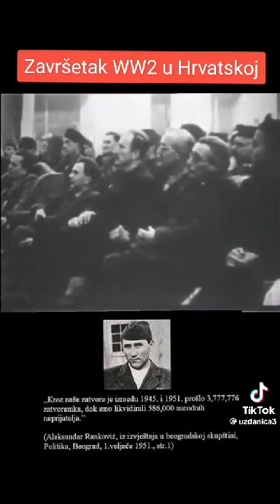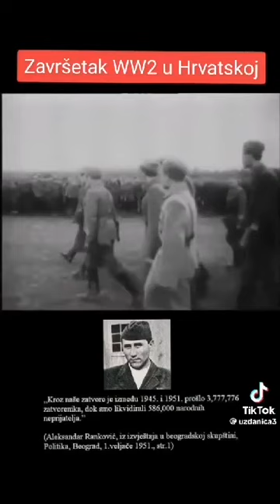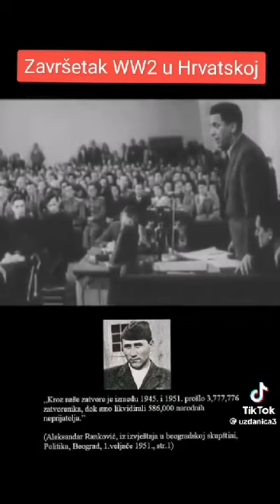Završetak WW2 u Hrvatskoj